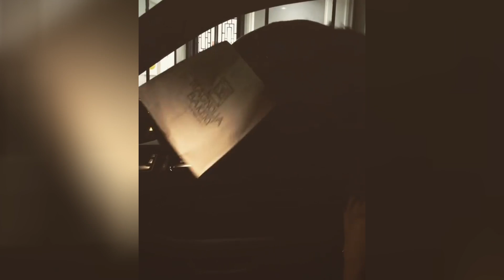BEST OF CHLOE BENNET SNAPCHAT & INSTAGRAM VIDEOS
Best of Chloe Bennet (Daisy Johnson/Quake from Agents of S.H.I.E.L.D) videos from snapchat/instagram/internet